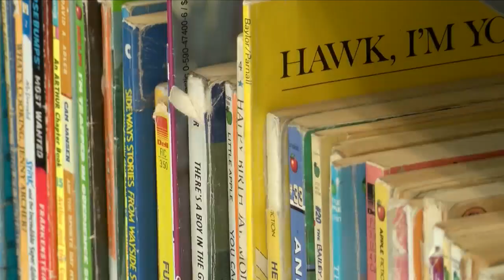Dutchtown Primary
Interview with students for back to school